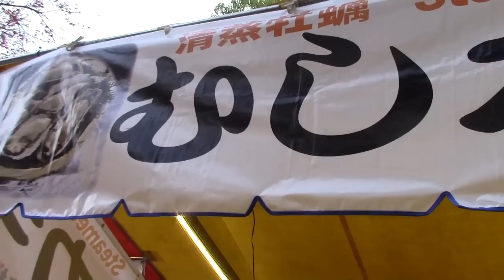アノーラが見た「紅葉」京都の清水寺と八坂神社！Beautiful Kyoto in Fall!!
Salom みんな！！
京都に行ってきました！清水寺と八坂神社はとても綺麗でした！
もう１２月ですが、紅葉見れてすごく良かった！＾＾

ANORA